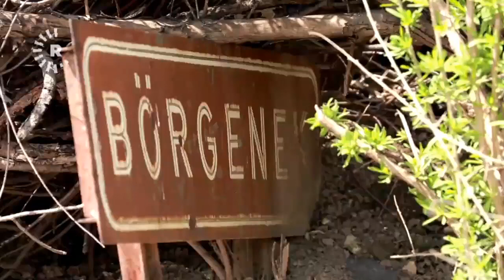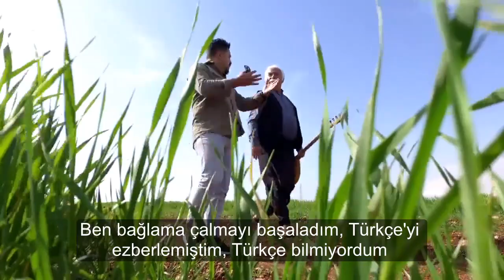Adıyaman'da Alevi Kürt köyünün ozanı Yusufê Baronekê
Biz aslen Alevi Kürtler'iz, Bıruki aşireti'ndeniz, bin yıldan fazladır dağılıp göç etmişiz
İbadetlerimizi, ağıtlarımızı ve şarkılarımızı bağlama ile söyleriz

Rahat etmem için gecenin sonunda muhakkak Kürtçe söylerdim